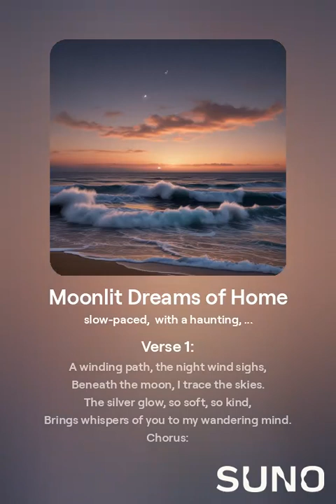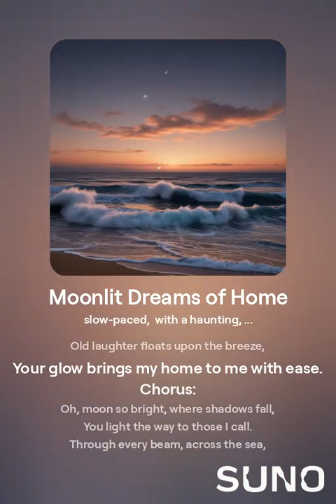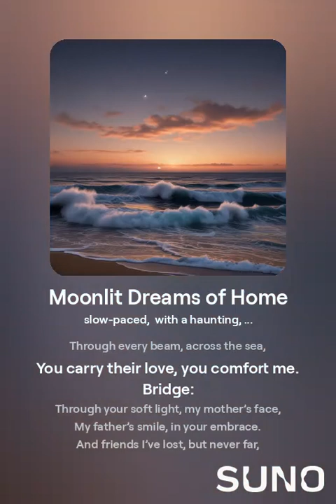Moonlit Dreams of Home - AI Music